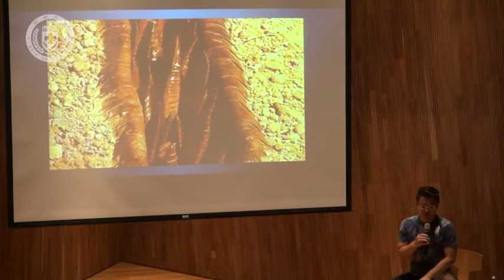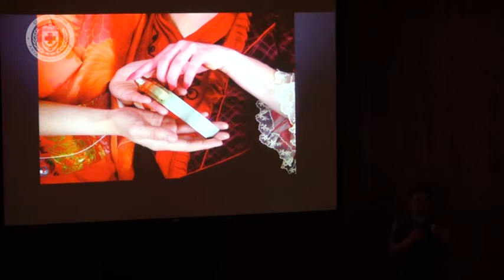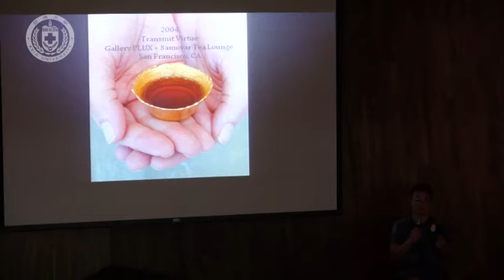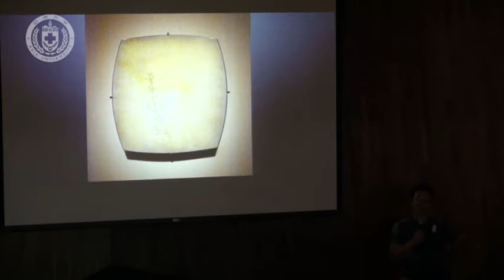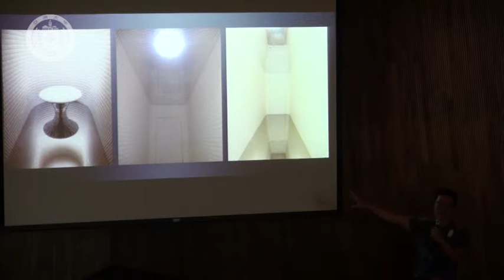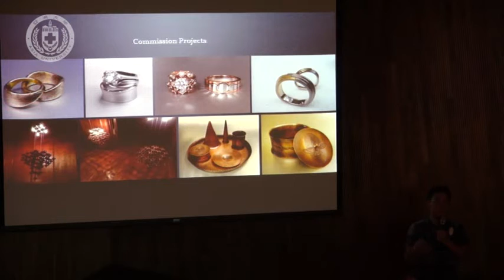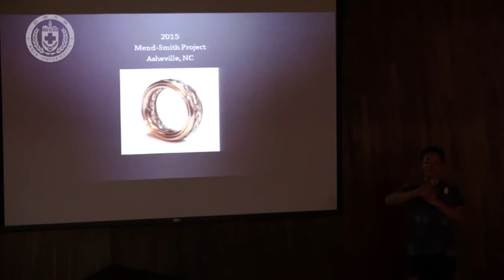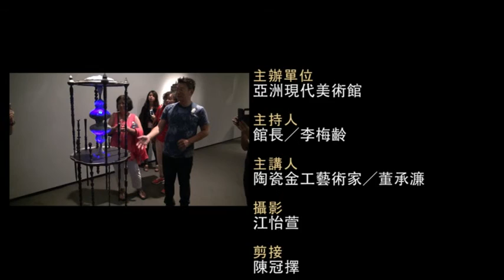【亞洲大學│亞洲現代美術館】1040809青春頑心董承濂